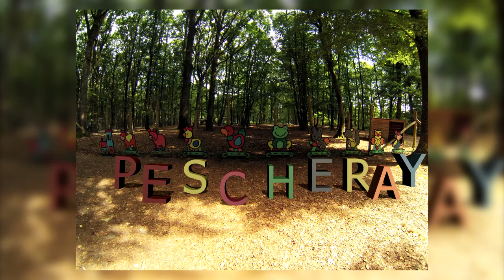Zoo Pescheray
Pescheray juillet 2015